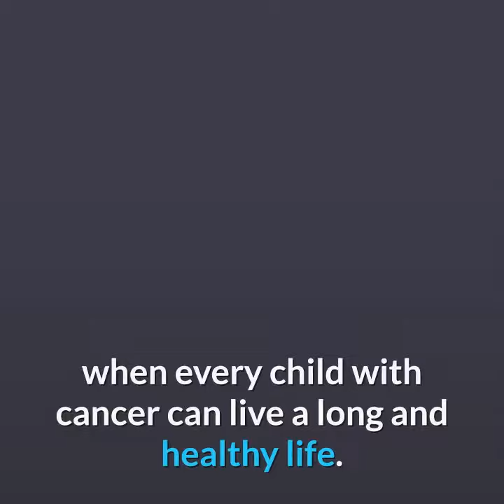september is childhood cancer awareness month stand with superheroes shirt